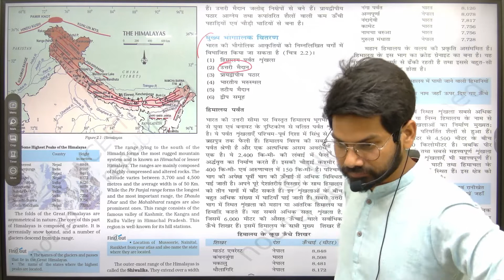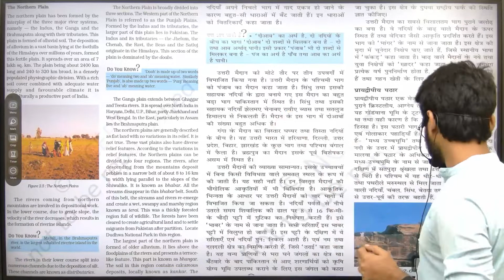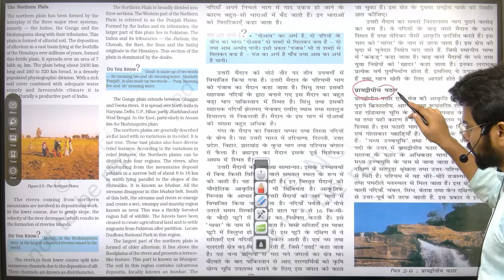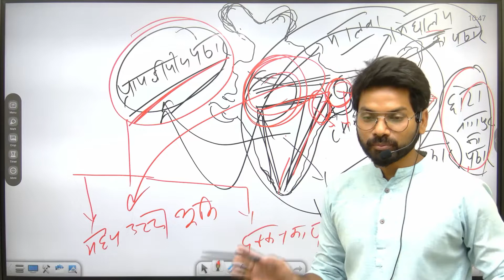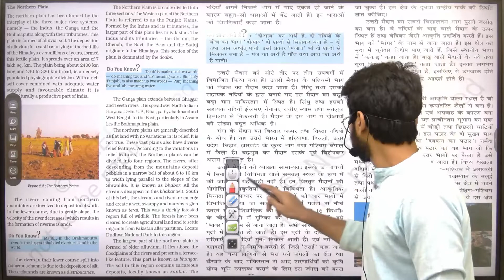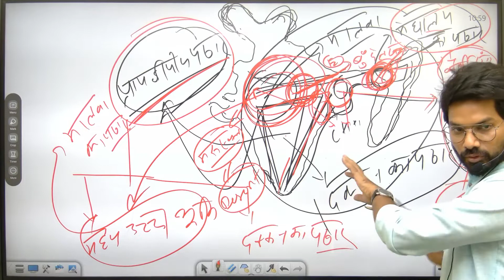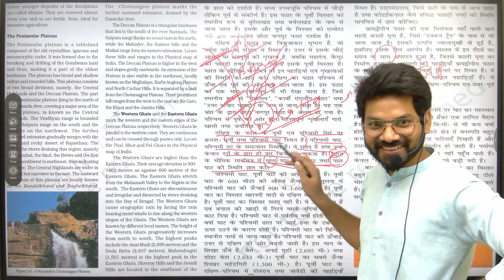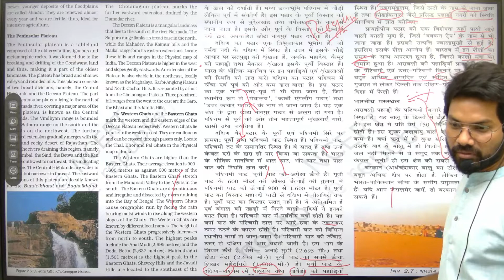NCERT- GEOGRAPHY (CLASS -9th) || NCERT Batch || ARUNODAYA IAS || UPSC-2023/24/25 || CLASS-4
अरुणोदय आईएएस की विशेष पहल के तहत एनसीईआरटी बैच शुरू हो चुका है। यह पूरा बैच यूट्यूब पर फ्री है, इसके लिए आपको कोई फीस नहीं देनी होगी। यह उन लोगों के लिए मददगार है जो घर या गांव में रहकर तैयारी करना चाहते हैं, जो आईएएस बनने का सपना देखना चाहते हैं। इसमें पूरा कंटेंट भी आपको फ्री में दिया जाएगा।

Under the special initiative of Arunodaya IAS, NCERT batch has started. This Entire Batch is free of cost on YouTube, for this you will not have to pay any fees. It is helpful for those who want to prepare by staying at home or in the village, who want to dream of becoming an IAS. In this, the entire content will also be given to you for free.